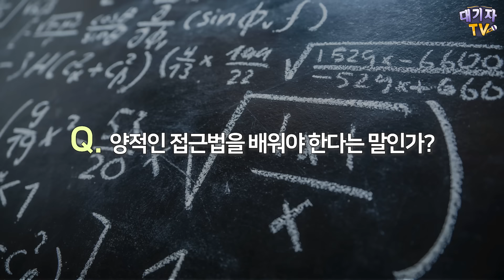수학 과외 보다 효과적인 2가지 행동!!(박문호 박사)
수학을 잘하는 뇌과학적인 접근 방법은 무엇일까요? 자녀의 수학을 잘할 수 있도록 돕는 구체적인 방법에 대해 뇌과학자 박문호 박사님과 나눴습니다.

00:00 주제 및 전문가 소개
00:42 30년간 자연과학 강연을 하는 이유
04:15 수감각 훈련을 해야 하는 이유
05:30 아이들에게 수감각 훈련 하는 두가지 방법
11:09 숫자와 친해지는 방법
14:45 2부예고

📌방종임 편집장 프로필
교육전문기자 겸 교육 크리에이터
前조선일보 교육섹션 조선에듀 편집장
교육전문 유튜브 채널 '교육대기자TV' 운영자
'대한민국 교육키워드7', '자녀교육 절대공식' 등 4권 저자

📚방종임 편집장의 신간 '대한민국 교육키워드 7'⠀⠀